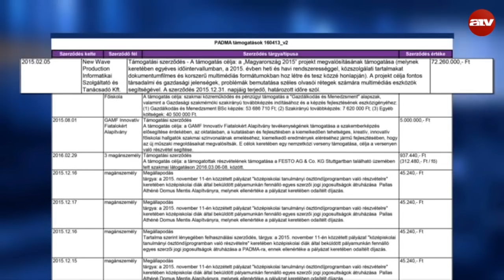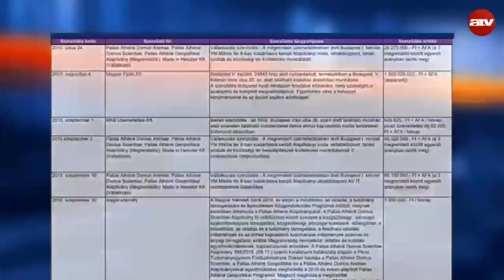MNB-pénzek: A Fidesz alelnöke is megszólalt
Garancsi István és Mészáros Lőrinc cégeinek, Matolcsy György rokonságának is jutott a Nemzeti Bank alapítványi pénzeiből. A költések dokumentációját péntek este hozták nyilvánosságra. Az ellenzéki pártok szerint tarthatatlan a jegybanki gyakorlat, a DK és az Együtt ezért feljelentést tesznek hűtlen kezelés miatt. A fideszes Németh Szilárd szerint azonban az alapítványi költségvetés a közjót szolgálja. Részletek a videóban.